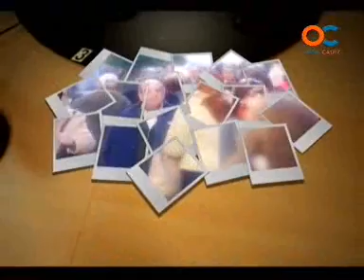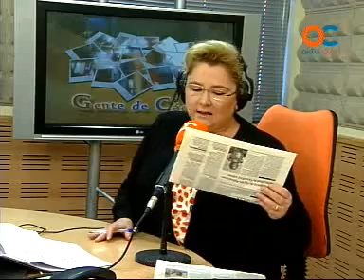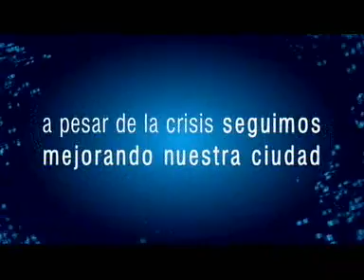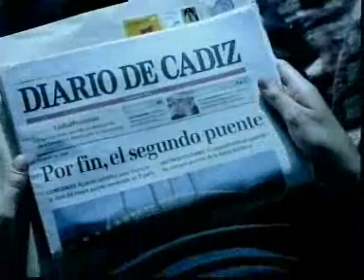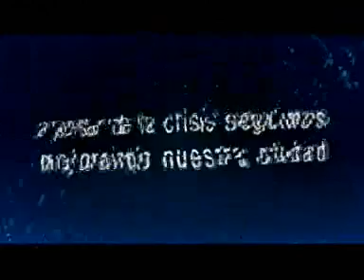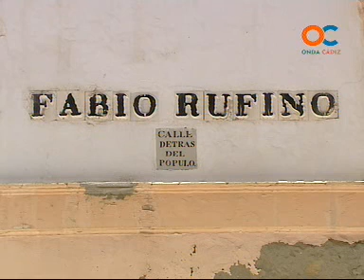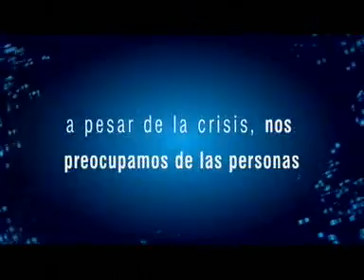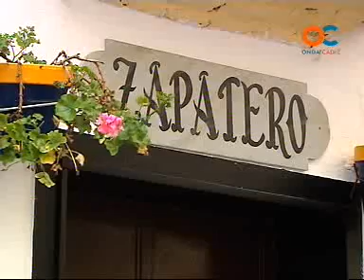GENTE DE CADIZ 02-02-11